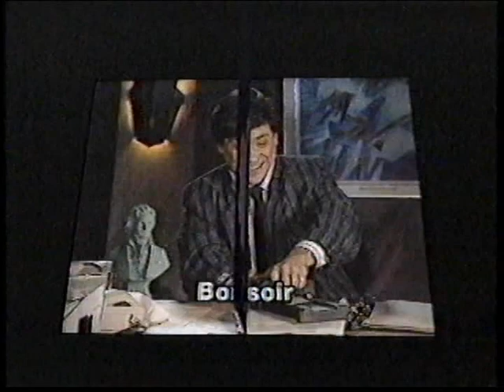RBO - Saison 3 - Agasse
RBO - 1989 - Saison 3, Émission 14